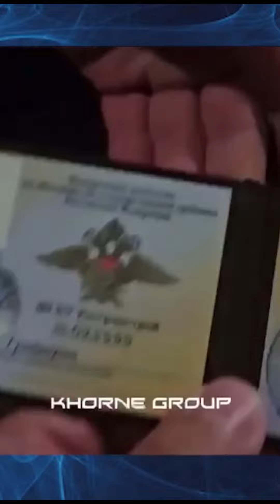думали что противогаз